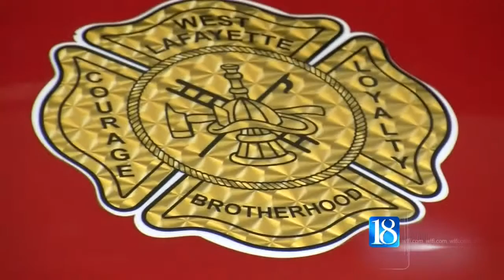WLFD receives extension on million dollar federal grant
The West Lafayette Fire Department is getting an extension for a million dollar federal grant that was originally supposed to expire later this month.